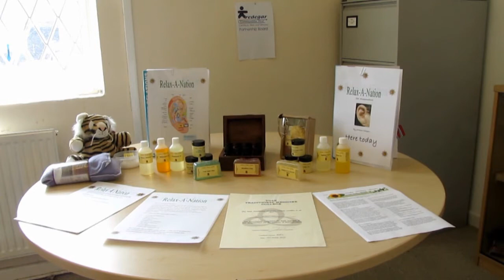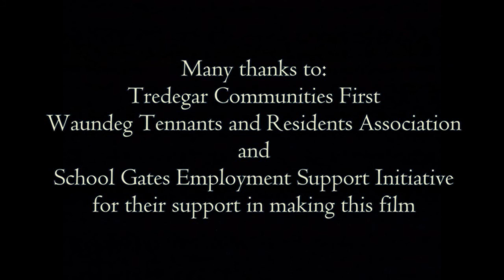Relax-A-Nation: Ear Acupuncture Session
A short film showing Jo Ann Morgan conducting a ear acupuncture session with her Relax-A-Nation business.